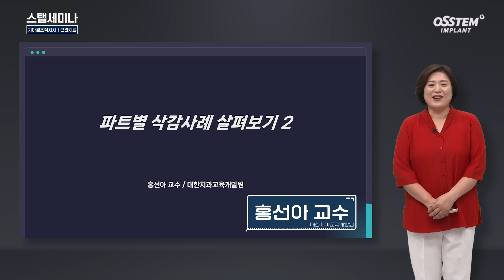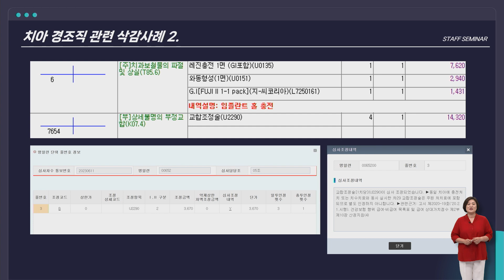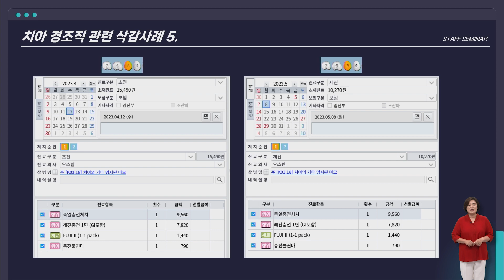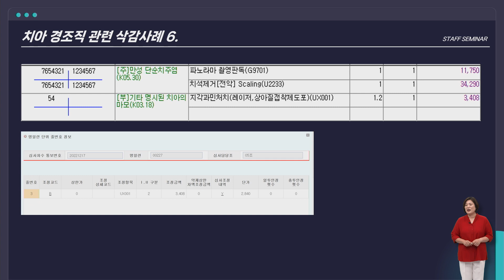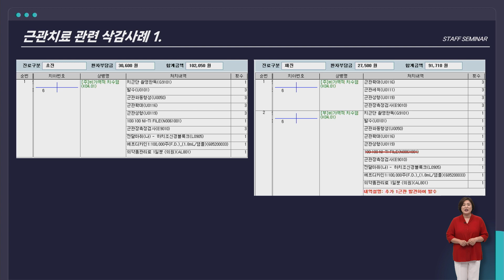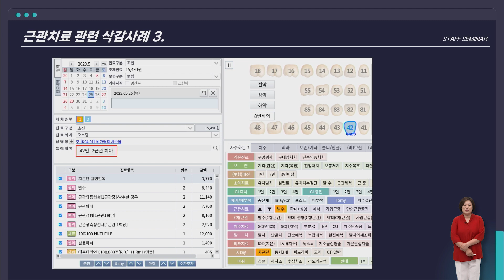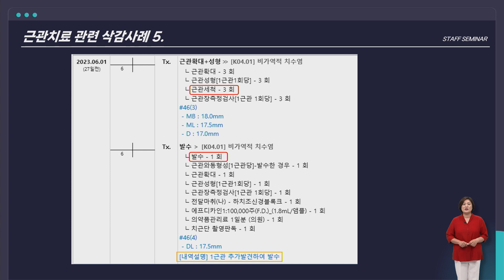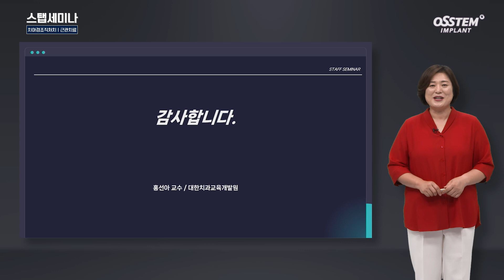[스탭세미나 보험청구] ep.26 삭감사례 살펴보기2 - 치아경조직처치 & 근관치료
[스탭세미나 보험청구] 삭감사례 살펴보기2 - 치아경조직처치 & 근관치료
홍선아 교수 / 대한치과교육개발원

0) Intro [00:00]
1) 치아 경조직 관련 삭감사례 [00:40]
2) 근관치료 관련 삭감사례 [11:51]
3) 마무리 [23:07]

[치과 보험 완전 정복 프로젝트]
※ 스탭세미나[보험청구] 다시보기